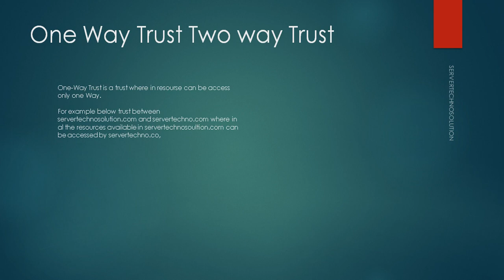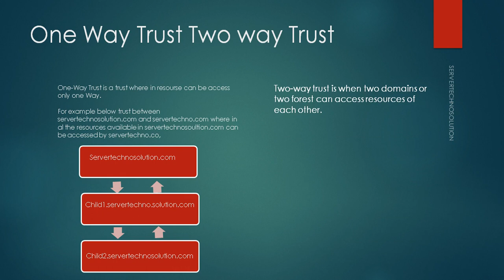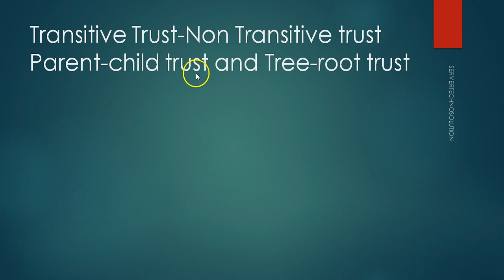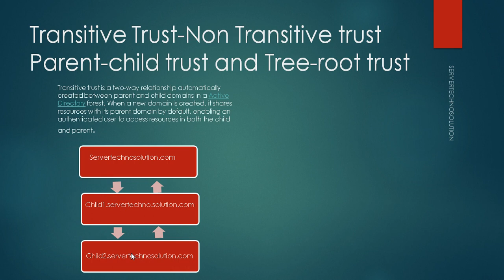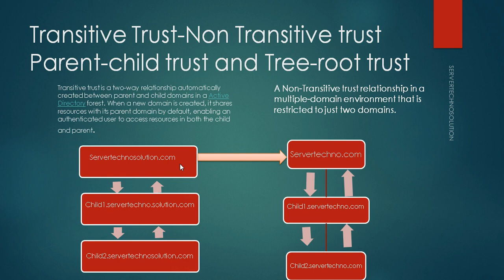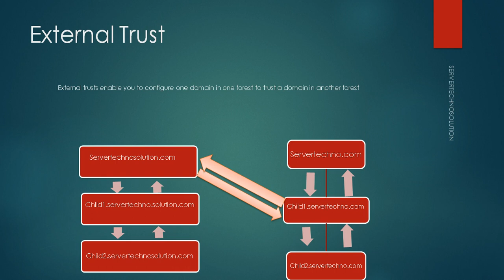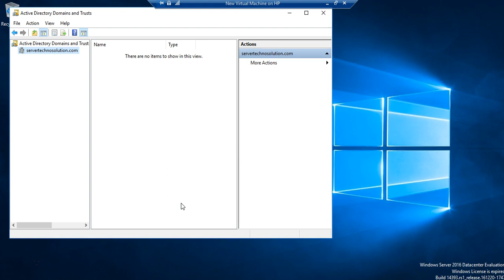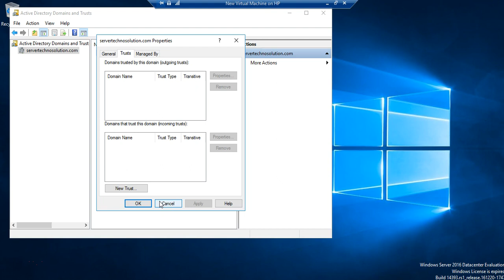What is Active Directory Trust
This Video Explains about Domain, Forest and trees in active Directory